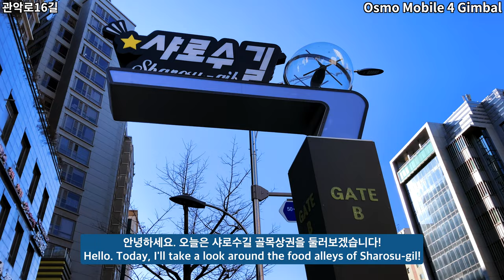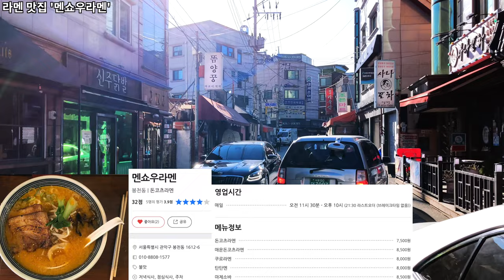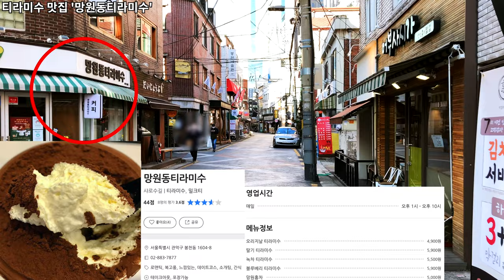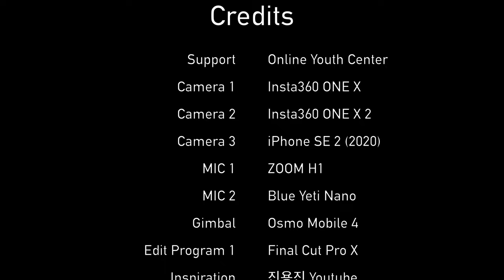서울대입구역 샤로수길 맛집 4곳 9분 투어 | 성민양꼬치 | 멘쇼우라멘 | 텐동 요츠야 | 망원동티라미수 오즈모모바일4 아이폰SE2 4K60fps | Ep.362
안녕하세요. 오늘은 샤로수길 골목상권을 둘러보겠습니다!
이 동영상은 ‘Daismism’ 님의 제보를 받고 촬영했습니다!
과거의 샤로수길은 서울대학교 학생, 강남권 직장인들이 주로 거주하는 1인 가구 위주의 동네였습니다.
하지만 강남에 비해 상대적으로 저렴한 임대료, 젊은 상권으로 주목을 받아 '샤로수길'로 명명되었습니다.
오늘은 샤로수길의 수많은 맛집들 중 4군데를 선정해서 안내해드리니 꼭 체크해주시기 바랍니다!

Time Stamp.

00:00 관악로16길
02:30 양꼬치 맛집 '성민양꼬치'
02:40 관악로16길
03:38 남부순환로230길
04:15 라멘 맛집 '멘쇼우라멘'
04:25 남부순환로230길
05:11 관악로14길
06:26 텐동 맛집 '텐동 요츠야'
06:36 티라미수 맛집 '망원동티라미수'
06:46 관악로14길
08:59 Credits

* 지원 : Online Youth Center
* 카메라 : Insta360 One X, iPhone SE2 (2020)
* 마이크 : Zoom H1, Blue Yeti Nano
* 편집 프로그램 : Final Cut Pro X
* 짐벌 : Osmo Mobile 4

Sharosugil Food Alley 9 Min. Tour | 4 Eateries Introduction | Osmo Mobile 4 | iPhone SE2 | 4K 60fps | Ep.362

Hello. Today, I'll take a look around the food alleys of Sharosu-gil!I filmed this video after receiving an advice from subscriber ‘Daismism’!In the past, Sharosu-gil was a town centered on single-person households
where students of SNU and office workers in the Gangnam.However, it was named 'Sharosu-gil' due to relatively low rent and young commercial districts compared to Gangnam.
I selected four of the many famous restaurants in Sharosu-gil today, so please check it out!

Time Stamp.

00:00 Gwanak-ro 16-gil
02:30 Lamb skewers 'Seongmin Lamb skewers'
02:40 Gwanak-ro 16-gil
03:38 Nambusunhwan-ro 230-gil
04:15 Ramen Restaurant 'Menshou Ramen'
04:25 Nambusunhwan-ro 230-gil
05:11 Gwanak-ro 14-gil
06:26 Tendon Restaurant 'Tendong Yotsuya'
06:36 Tiramisu Restaurant 'Mangwon-dong Tiramisu'
06:46 Gwanak-ro 14-gil
08:59 Credits

* Support : Online Youth Center
* Camera : Insta360 One X, iPhone SE2 (2020)
* MIC : Zoom H1, Blue Yeti Nano
* Edit Program : Final Cut Pro X
* Gimbal : Osmo Mobile 4